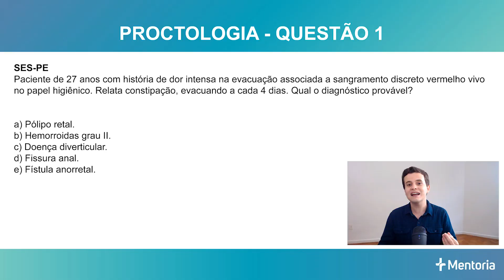Essa só a minha mãe pode errar | Aprendendo com Questões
📺 APRENDENDO COM QUESTÕES

⚠️ Embarcar na pegadinha dessa questão seria esperado para leigos. Um conceito fácil para quem está realmente no páreo da residência médica. Você está, certo?

PROCTOLOGIA: Relevância ALTA para provas de residência médica.

Essa é uma série de vídeos mais curtos com dicas, ideias ou CCQ's (conteúdos-chave para questão) para provas de residência médica. Conteúdos pontuais que podem fazer a diferença nos seus resultados!

Nós somos a JJ Mentoria, um preparatório diferenciado para as provas de residência médica, criado por 2 médicos que foram aprovados em todos os concursos de residência que tentaram (USP-SP, Einstein, SUS-SP, SES-RJ, etc) e que acredita em métodos mais ativos de estudo, com foco nos conteúdos mais importantes e revisão constante. Estudo inteligente!

📕 Conheça mais as nossas ideias sobre a preparação para as provas de residência, convido que faça o download do nosso e-book (gratuito!), que já teve mais de 8.000 downloads: